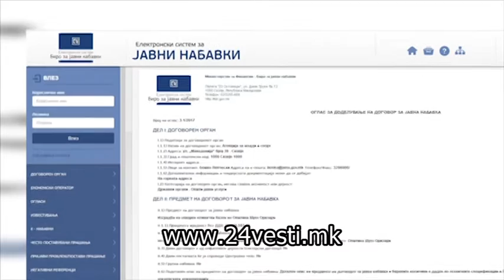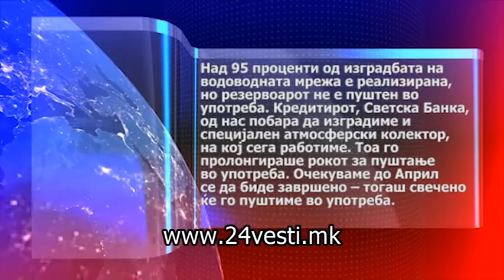ATOVSKA SUTO ORIZARI 15 02